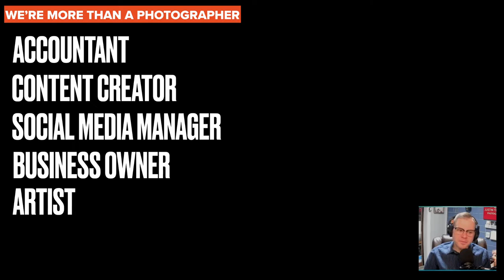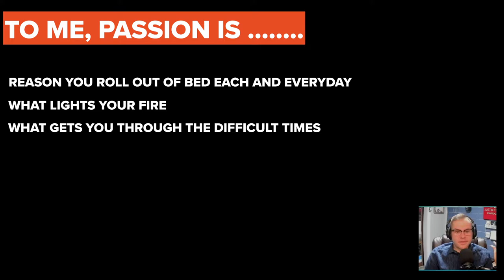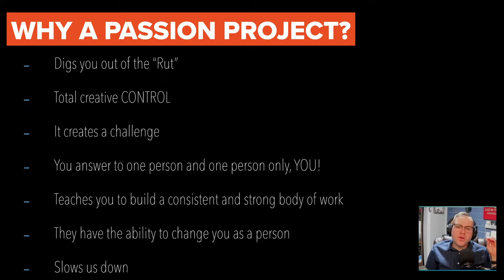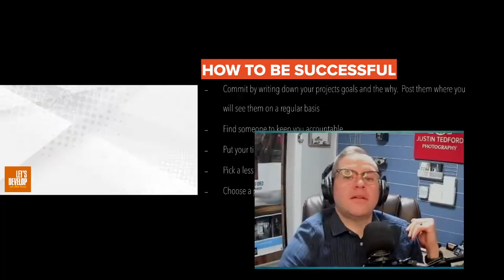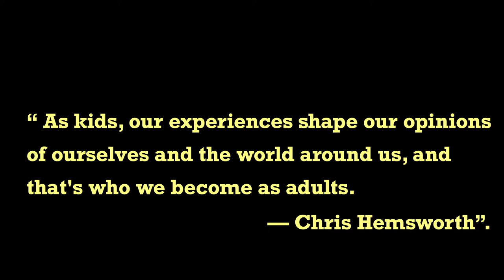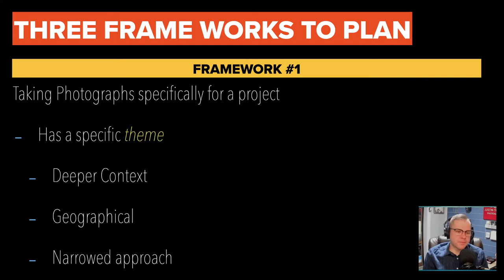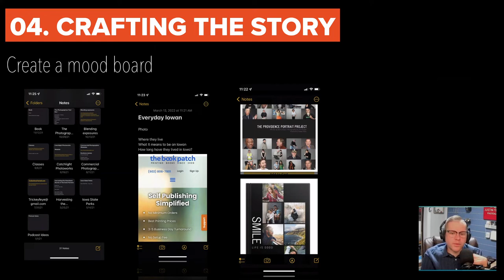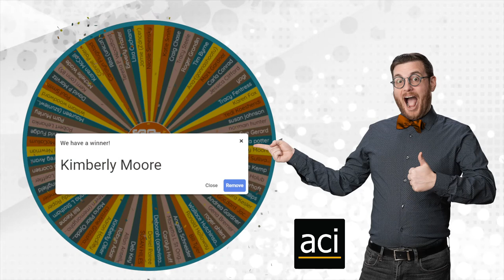E34 - Unleashing Your Creativity with Passion Projects w/ Justin Tedford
At one time or another as a photographer you will find yourself in a rut and uninspired! Maybe it is due to a long holiday season placing multiple orders and client shoots. It can be hard to get your spark back! Enter the world of projects. Projects can help rejuvenate and re-inspire your creative process and business. Justin will help inspire and start your journey with a personal project. During this 2 hour session we will explore what it takes to get started and succeed with the following topics and go through three of Justin’s long and short term projects he is working on!

Why are projects beneficial?
Planning short and long term projects
How projects can help you in your business Creating your purpose and goals for your project Benefits of a project
What I have learned
Where I have succeeded and failed